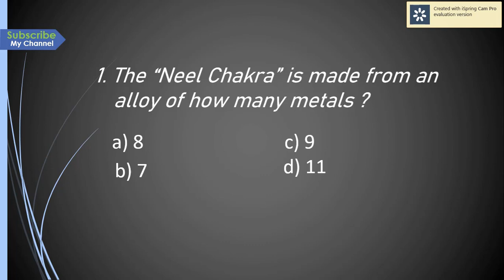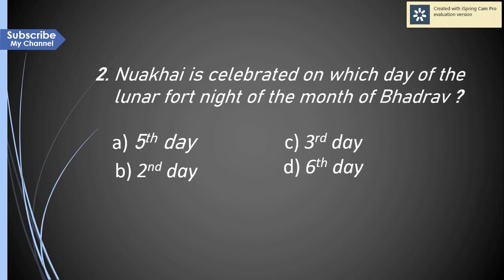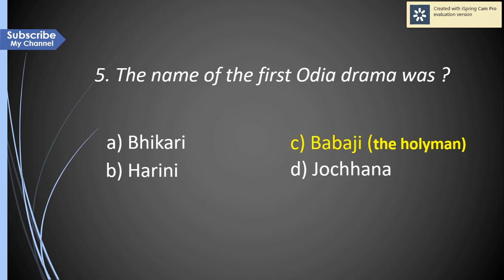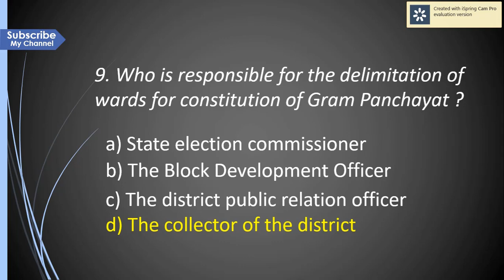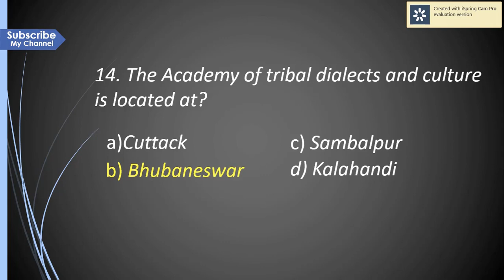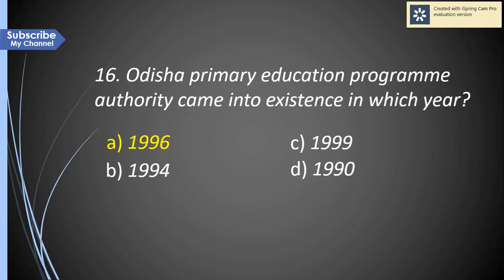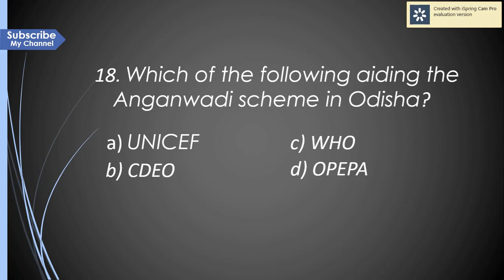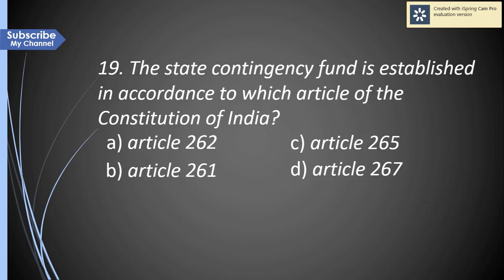MCQ On Odisha GK for OPSC, OSSC, OSSSC, CT & B.Ed || Day-2 by eSTUDY24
Odisha eSTUDY24, it is an Educational channel, aiming to provide education in various subjects for the competitive students at free of cost.Subjects like General science, environmental science, Mathematics, reasoning,History, geography, polity, economics, art & culture of Odisha as well as India.  Main moto of this channel is to share knowledge to the students those who are preparing for state level as well as central level examinations.

In this video, we provide Mixed mcq type questions Day-2,
Which contains mcq parttern of history, geography, polity, economics and art & culture of odisha in odia language, which is very important for any state level  examinations conducted by OSSC, OSSSC, OPSC, CT, B.Ed and district level clerk. And all the videos record in bilingual, means written in English and explanation in Odia.

For your kind information, all the videos you can watch directly by clicking the link given below... or you can visit our youtube channel named Odisha eSTUDY24. So we assure you to provide best educational knowledge for your career building,

Day-4 is comming soon...

Ancient History of Odisha part-4 is comming soon.

Video is useful for upcomming exams...
Block social security offer exam
OPSC OAS EXAM
Mcq on Odisha gk
odisha gk mcq
odisha gk mcq questions
gk of odisha in odia language
odisha general knowledge mcq type
odisha gk for ossc
odisha mcq gk for b.ed
odisha mcq gk for osssc
odisha mcq gk for state level exams

keystrokes.
Nila chakra, alloy metal, nua khae, bhadrav month, lunar fort night, linga raj temple, bbsr, somavansi, odia drama, babaji, the holly man,
Famous dhanu yatra, bahaghar, kalinga studio, road project, world bank, gram panchayat, age of voter, agencies for tibial welfare,
 Human rights Commission, etc...